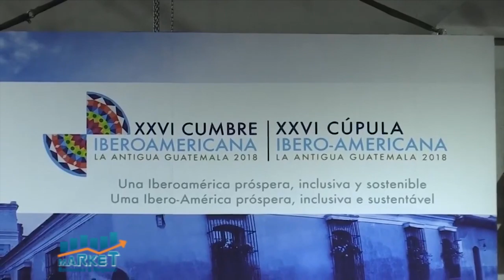Market, Economia y Negocios, B-1, 26 de abril 2021